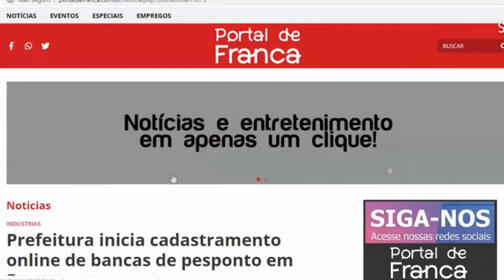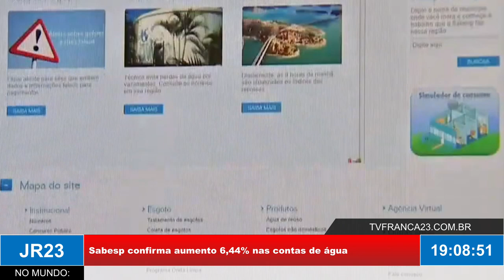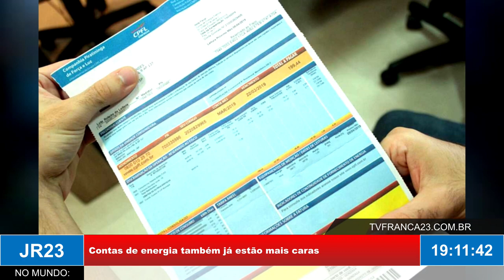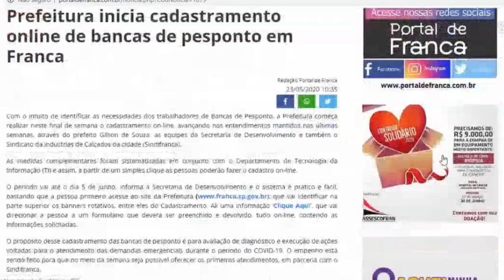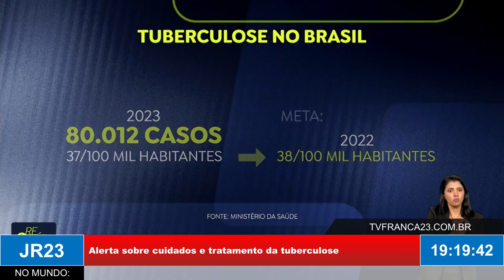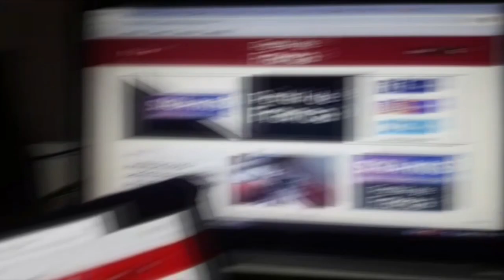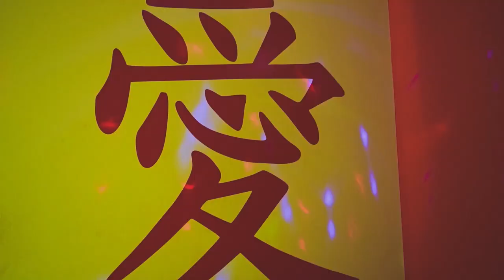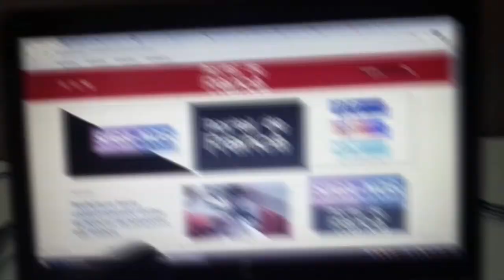JR23 12 04 24